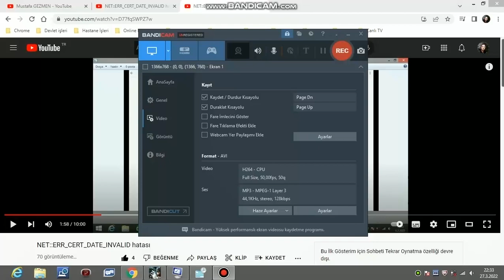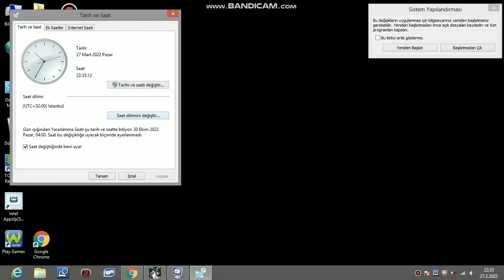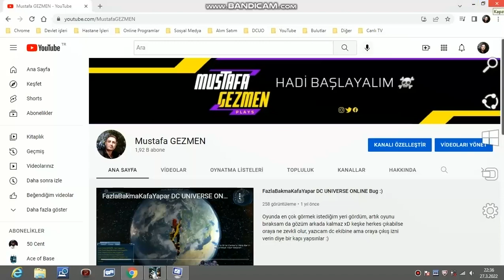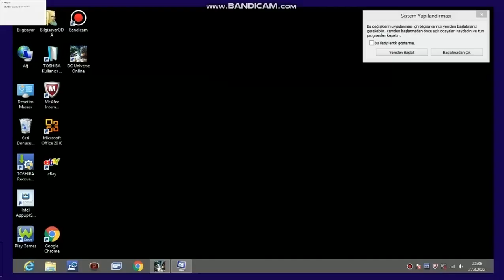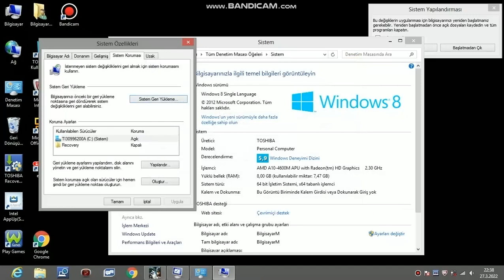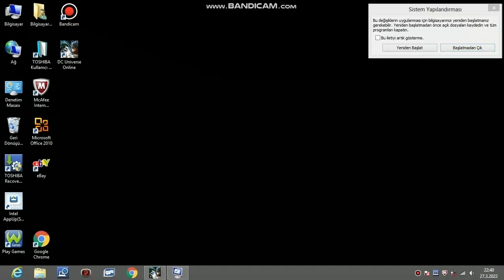Windows 8 internet bağlantı sorunu çözüldü, NET::ERR_CERT_DATE_INVALID hatası kesin çözüm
NET::ERR_CERT_DATE_INVALID
NET::ERR_CERT_DATE_INVALID hatası
NET::ERR_CERT_DATE_INVALID hatası ve çözümü
NET::ERR_CERT_DATE_INVALID çözüm
NET::ERR_CERT_DATE_INVALID çözüldü
Bağlantınız gizli değil hatası
google
internet explorer
firefox
opera
chrome